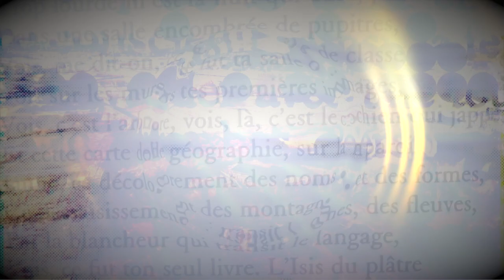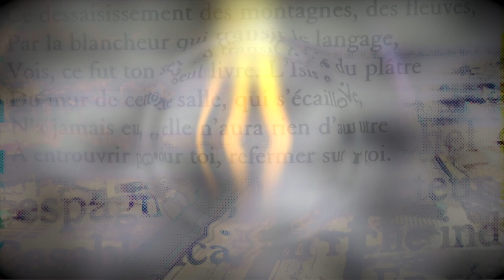DJ Habett - Tired of fighting a ghost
From the free album "No computers in creation" (2022)